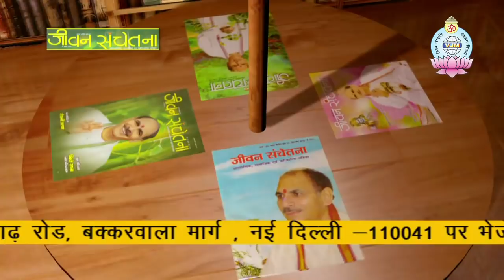Jeevan prabhat 607 | Nov 06 2019 | Sudhanshu ji Maharaj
मस्तिष्क के नवीनीकरण के लिए समय निकालिए..कोल्हू के बैल की तरह एक ही दाएरे में मत घूमते रहिए..परिवर्तन के लिए तैयार रहिए..
Always make time and be open to new learning..don't be stuck in the same mind set but prepare yourself for change